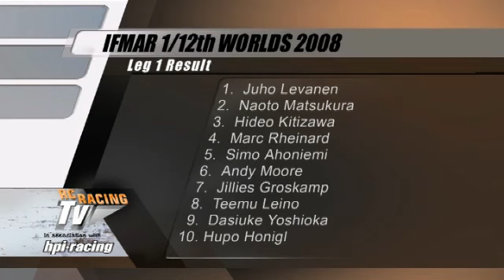RC Racing TV Season 03 Episode 04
The worlds No.1 RC show brought to in association continues coverage of the 2008 1/10th & 1/12th on road ifmar world championships. We're off to Thailand!!